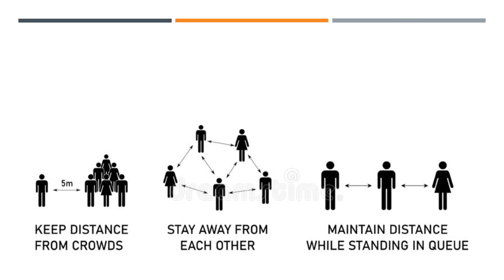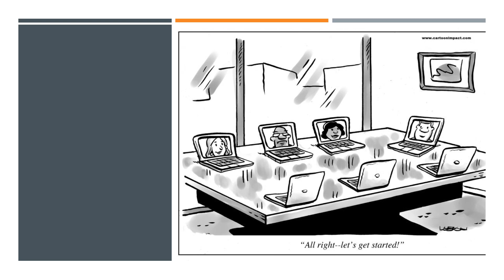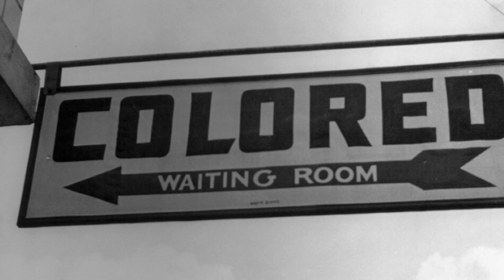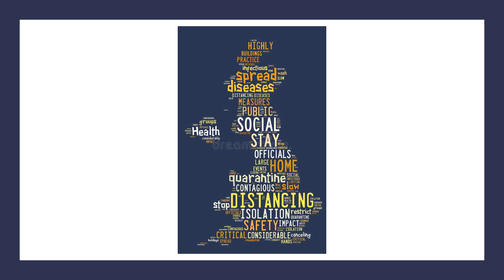Together Apart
Interesting concept... Connected while apart, together apart? Virtually connected? Virtually together? What is going on? We humans don't really know how to do that! This is Social Destruction.